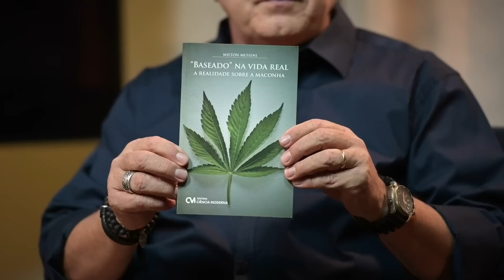Café com Ivan Maia - 01 | Milton Mussini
Esta é a edição de estreia do CAFÉ COM IVAN MAIA, um programa de vídeos que vai mudar sua vida e sua forma de ver as coisas. E nessa primeira e gloriosa primeira edição eu trago o incrível MILTON MUSSINI, um homem fantástico, com o assunto PREVENÇÃO ÀS DROGAS na família e nas empresas. Vem comigo, acomode-se e participe: Café com Ivan Maia - 01 | Milton Mussini.

Essa primeira edição está liberada aqui no Canal para todos poderem assistir, mas a segunda, que vai ao ar no dia 08/9 às 16h00, somente MEMBROS DO CLUBE poderão assistir. Portanto, vem fazer parte do meu CLUBE.

Você pode começar hoje mesmo a mudar seu destino e seus resultados, gerando alegrias e paz, ao invés de sofrimento e depressão. Abra sua mente e seu coração, conheça e abrace a verdade que liberta. Mude, pois quando você muda tudo muda e o mundo muda.

Você precisa entender que você pode conseguir tudo, qualquer coisa que deseje, se você possuir 4 coisas: 1- Querer profundamente aqui, almejar com o coração / 2- As ferramentas certas / 3- Um mentor que te ensine a usar corretamente as ferramentas certas / 4- Saber esperar o tempo que aquilo leva, pois tudo leva um tempo determinado.

Você assistiu: Café com Ivan Maia - 01 | Milton Mussini
Eu me chamo Ivan Maia e sou practitioner em NLP e Hipnose Ericksoniana, formado pelo IDPH de Campinas-SP. Também sou Treinador Emocional e Mentor Emocional de milhares de pessoas, além de Estrategista Empresarial. Sou especializado em Aprendizado Inconsciente e Relacionamento Humano aplicado nas 7 áreas da vida.

Nesse Canal eu mostro os caminhos para se adquirir a VERDADEIRA PROSPERIDADE, a partir do entendimento do que ela significa. Meus vídeos abordam temas vitais como: casamento feliz, famílias estruturadas, criação de filhos para a grandeza, Como melhorar a Autoimagem, Autoestima e Autoconfiança, Relacionamento com todos os tipos de pessoas – especialmente as mais difíceis, carreira profissional, vendas excelentes e muito mais.

Assinatura:
Ivan Maia